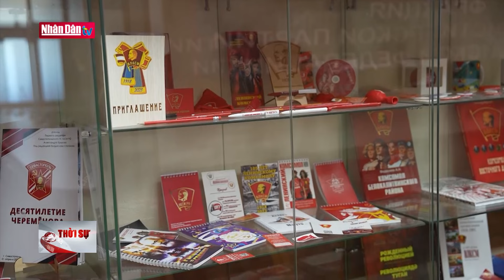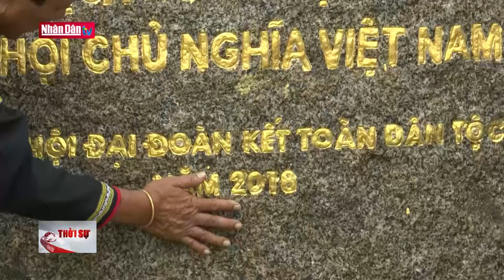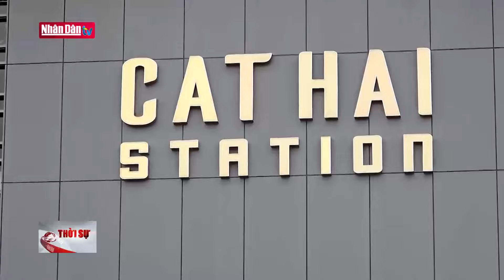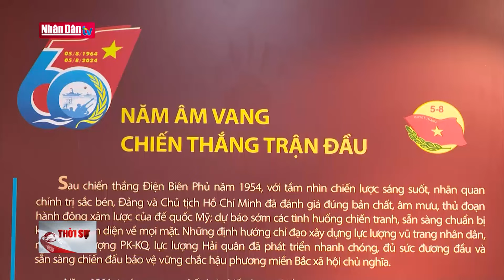Tin tức Thời sự mới nhất | Bản tin 11h30 ngày 24-7-2024